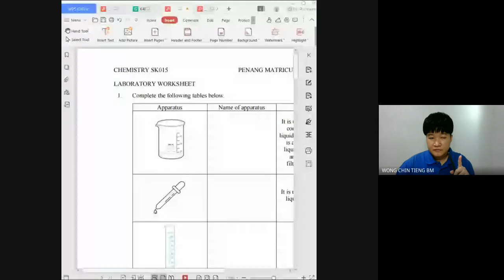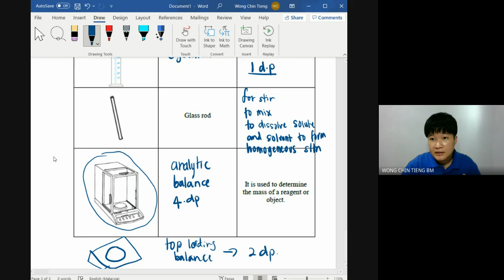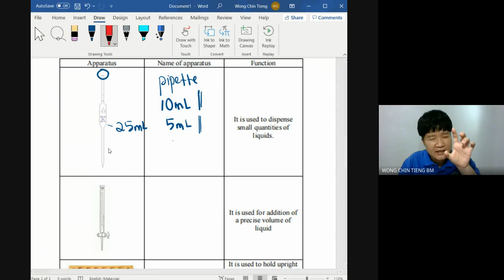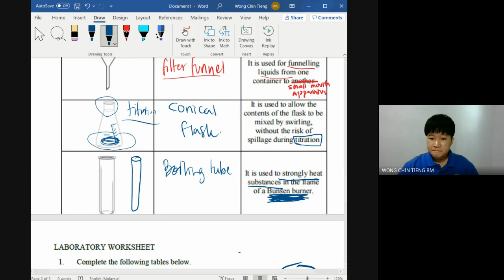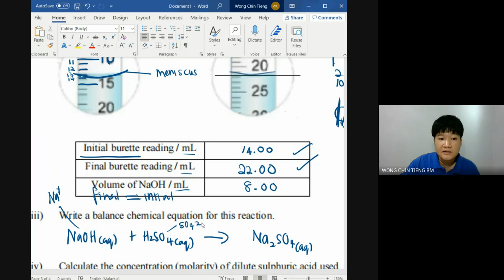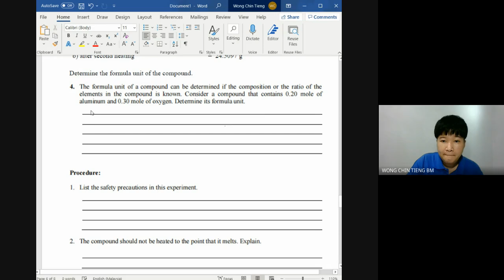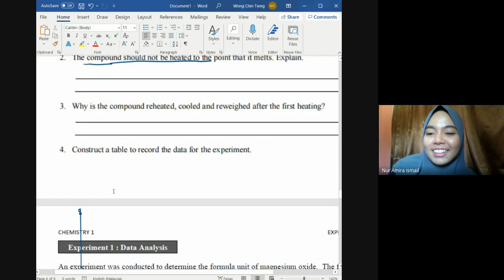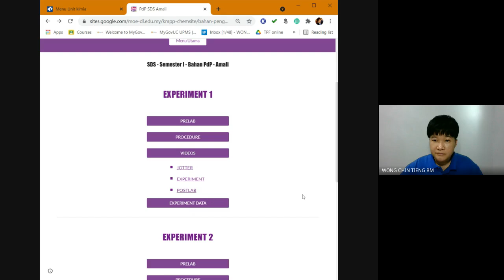K4P4 - Experiment 1 - Introduction & Pre Lab